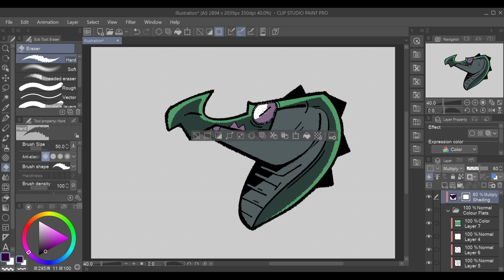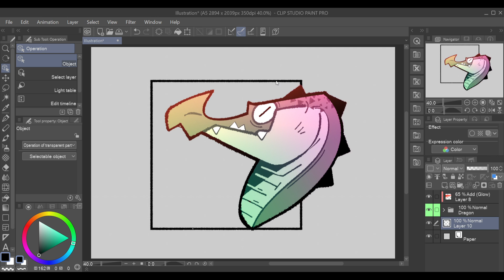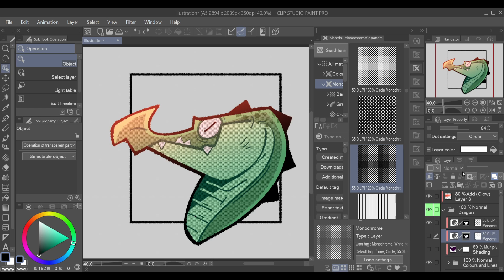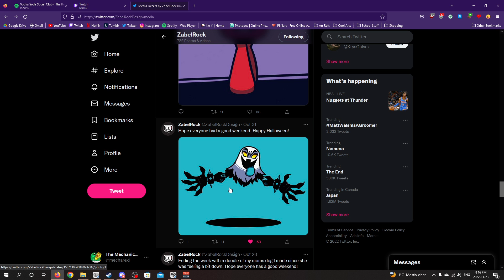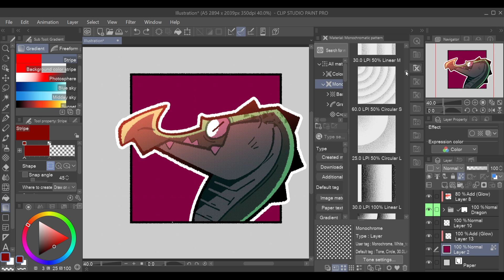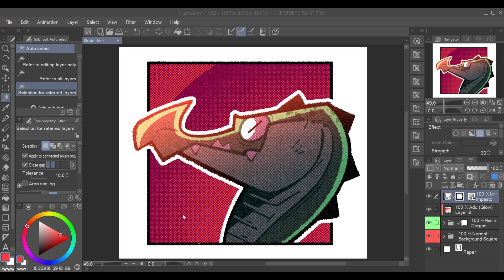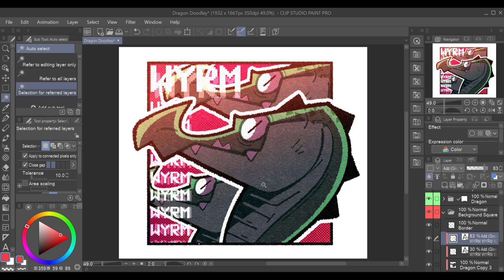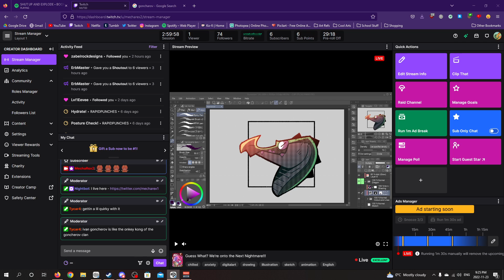MechaRex Makes Art - Guess What? We're onto the Next Nightmare!!! (VOD 11/23/22)